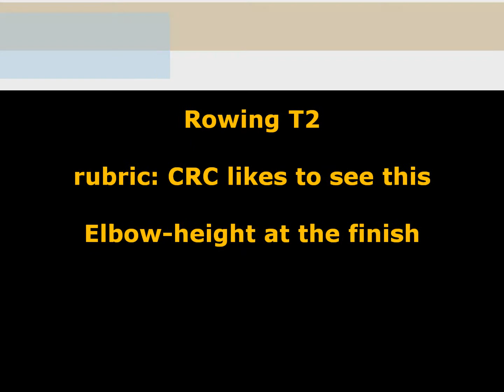Rowing T2 - CRC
What CRC likes to see: Elbow-Height in the finish